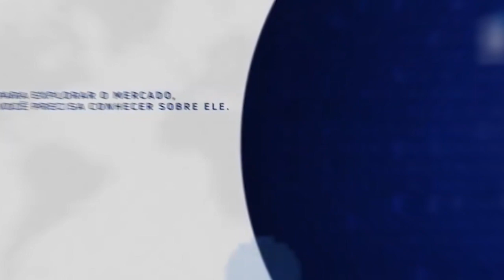SHIBA INU e DOGE COIN são bons investimentos?